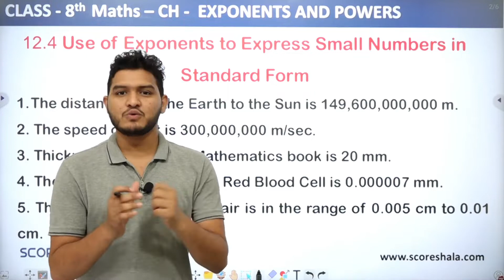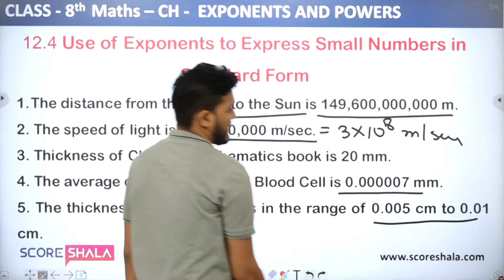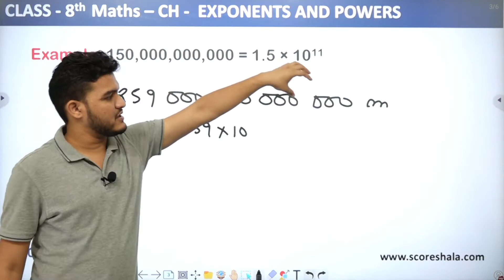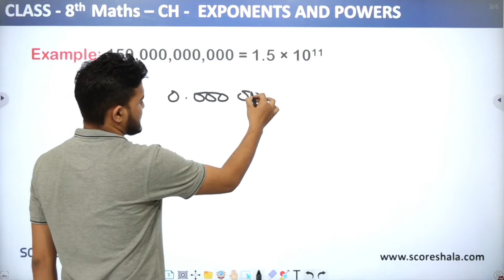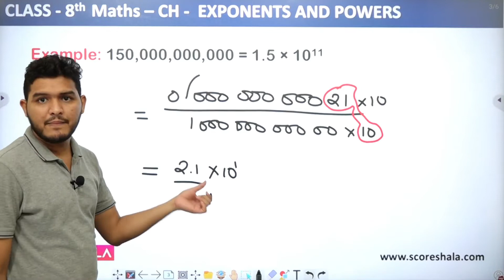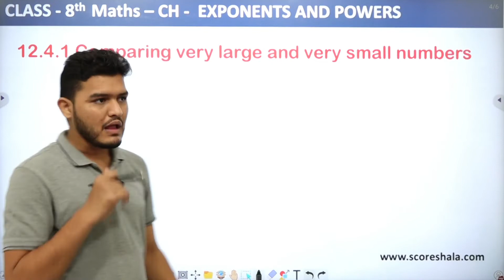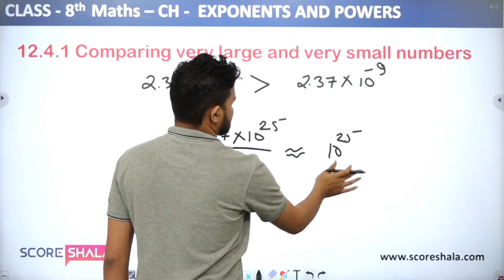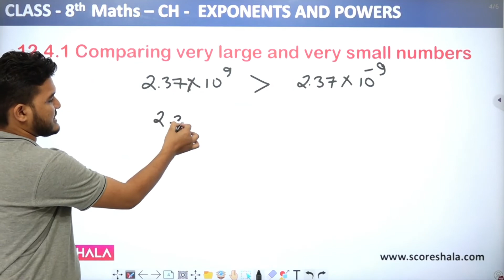Chapter 12 Small Numbers in Standard Form - Exponents and Powers | Class8 Maths NCERT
Class: 8th
Subject: Maths
Chapter: 12 Exponents and Powers
Topic Name:  Small Numbers in Standard Form